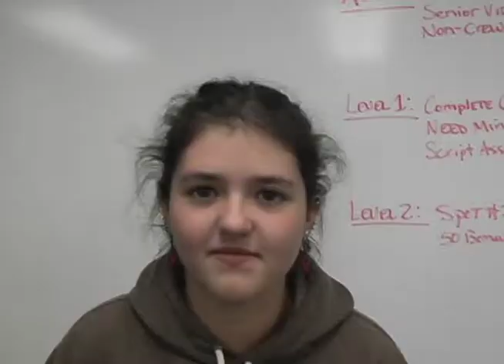LWR Talent Show Bizarre 05